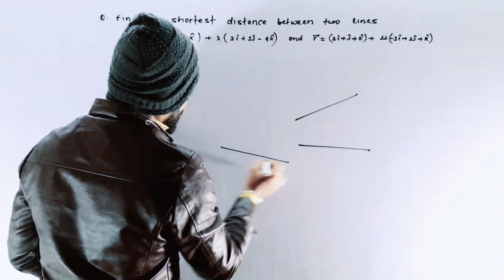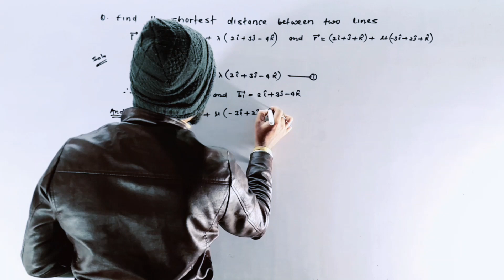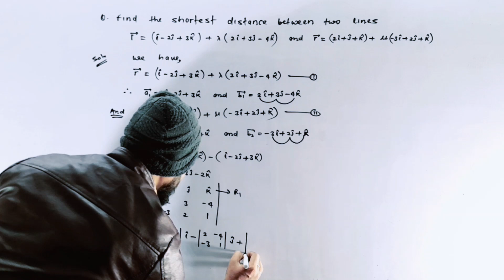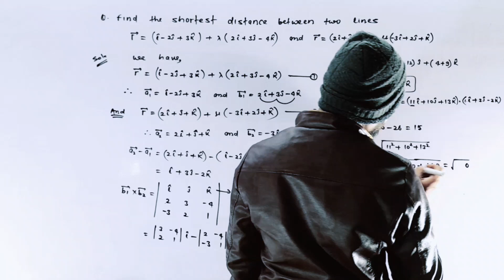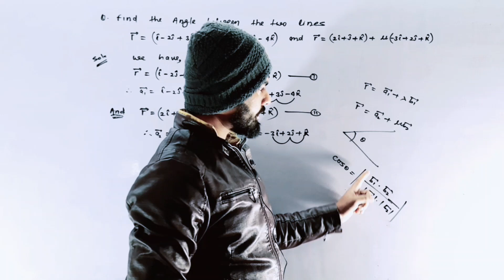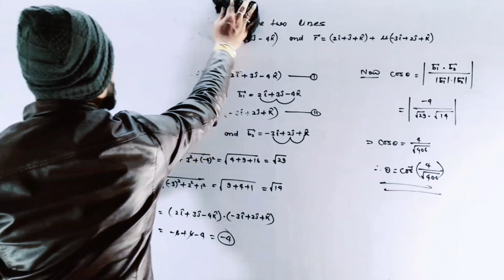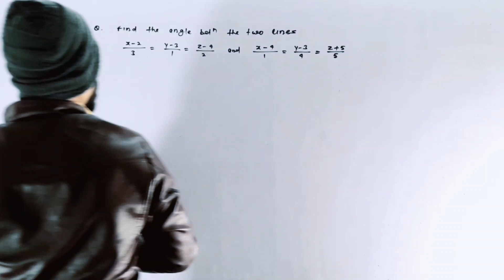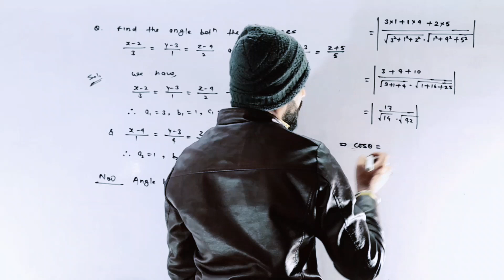class-12th 3-D geometry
Hello dear students mai k.kumar sir katihar bihar se mere channel ka nam The key of mathematics h jaha pr class 11th 12th aur maths honours ki video upload ki jati h isiliye mere channel se jyada se jyada benefit lene ke liye channel ko like share and subscribe jarur se jarur kre.Thank you for your love and support.jay hind.
3d geometry class 12
3d geometry
3d geometry class 12 one shot
three dimensional geometry class 12
three dimensional geometry class 12 cbse
class 12 maths 3d geometry
3d geometry one shot
3d geometry jee mains
three dimensional geometry
maths 3d geometry class 12
3d geometry iit jee
three dimensional geometry class 12th
3d geometry problems
class 12 three dimensional geometry
3d geometry jee
three dimensional geometry class 12 one shot